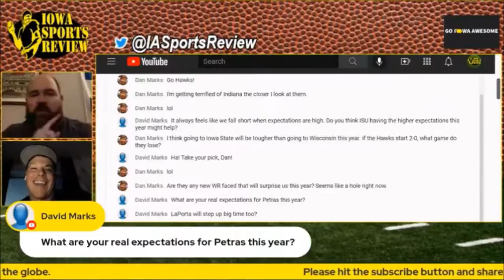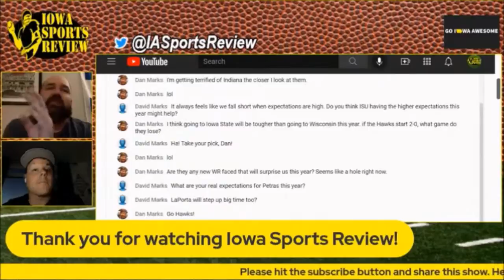Iowa Sports Review - Week Zero Clips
Week Zero Clips For Your Viewing Pleasure

Your host, Adam Jacobi, answers questions live about the Iowa Hawkeye's national ranking and future opponents. Find out who is the next rising star on the Iowa football team.

Iowa Sports Review with Adam Jacobi provides commentary on University of Iowa Hawkeye athletics such as football and basketball.